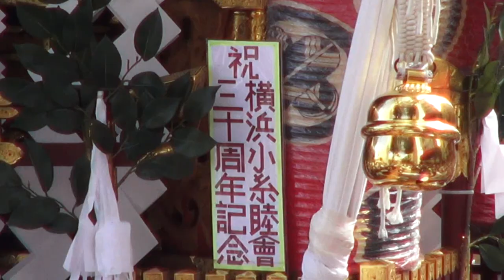平成26年 横浜開港祭 伊勢佐木 神輿 ｺﾗﾎﾞ横浜小糸睦會。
横浜開港祭　伊勢佐木神輿パレード　≪湘南連合≫今日は大変お疲れ様でした、素晴らしく、立派な神輿で御座います。担ぎ手の皆さんの力がヤッパ日本の力だと思います！有難う。２０１４年度 伊勢佐木町七丁目≪富士見川公園≫から伊勢佐木一丁目迄のパレードには湘南や平塚など県内各地の神輿保存会が所有る、（ドッコイ神輿と江戸前担ぎも）何数基参加いたしました、最高なお祭りです。ドッコイ担ぎが最高です、これからは東京に